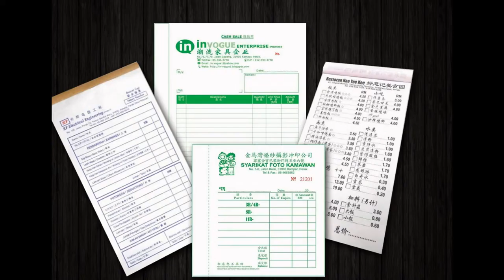Kota Tinggi Bill Book, Business Form, Design, Printing, Delivery in Kota Tinggi Johor Malaysia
Kota Tinggi Offset Printing Shop | Offset Printing Shop in Kota Tinggi Johor Malaysia
Kota Tinggi Digital Printing Shop  |  Digital Printing Shop in Kota Tinggi Johor Malaysia
Kota Tinggi Offset Printing Company  |  Offset Printing Company in Kota Tinggi Johor Malaysia
Kota Tinggi Digital Printing Company  |  Digital Printing Company in Kota Tinggi Johor Malaysia
Kota Tinggi Offset Printing Service  |  Offset Printing Service in Kota Tinggi Johor Malaysia
Kota Tinggi Digital Printing Service  |  Digital Printing Service in Kota Tinggi Johor Malaysia

Kota Tinggi Bill Book Printing Shop  |  Bill Book Printing Shop in Kota Tinggi Johor Malaysia
Kota Tinggi Bill Book Printing Company  |  Bill Book Printing Company in Kota Tinggi Johor Malaysia
Kota Tinggi Bill Book Printing Service  |  Bill Book Printing Service in Kota Tinggi Johor Malaysia
Kota Tinggi Bill Book Design Service  |  Bill Book Design Service in Kota Tinggi Johor Malaysia
Kota Tinggi Print Bill Book Service  |  Print Bill Book Service in Kota Tinggi Johor Malaysia
Kota Tinggi Bill Book Delivery Service  | Bill Book Delivery Service in Kota Tinggi Johor Malaysia
Kota Tinggi Bill Book Maker  | Bill Book Maker in Kota Tinggi Johor Malaysia

Kota Tinggi Business Form Printing Shop  |  Business Form Printing Shop in Kota Tinggi Johor Malaysia
Kota Tinggi Business Form Printing Company  |  Business Form Printing Company in Kota Tinggi Johor Malaysia
Kota Tinggi Business Form Printing Service  |  Business Form Printing Service in Kota Tinggi Johor Malaysia
Kota Tinggi Business Form Design Service  |  Business Form Design Service in Kota Tinggi Johor Malaysia
Kota Tinggi Print Business Form Service  |  Print Business Form Service in Kota Tinggi Johor Malaysia
Kota Tinggi Business Form Delivery Service  | Business Form Delivery Service in Kota Tinggi Johor Malaysia
Kota Tinggi Business Form Maker  | Business Form Maker in Kota Tinggi Johor Malaysia

Kota Tinggi Receipt Book Printing Company  |  Receipt Book Printing Company in Kota Tinggi Johor Malaysia
Kota Tinggi Invoice Book Printing Shop  |  Invoice Book Printing Shop in Kota Tinggi Johor Malaysia
Kota Tinggi Cash Book Printing  |  Cash Book Printing in Kota Tinggi Johor Malaysia
Kota Tinggi Print Voucher Book  |  Print Voucher Book in Kota Tinggi Johor Malaysia
Kota Tinggi Purchase Order Book Printing  |  Purchase Order Book Printing in Kota Tinggi Johor Malaysia
Kota Tinggi Billing Book Offset Printing Company  |  Billing Book Offset Printing Company in Kota Tinggi Johor Malaysia
Kota Tinggi NCR Bill Book Printing  |  NCR Bill Book Printing in Kota Tinggi Johor Malaysia
Kota Tinggi Custom Made Bill Book  |  Custom Made Bill Book in Kota Tinggi Johor Malaysia
Kota Tinggi Bill Book with Numbering & Perforation Line Maker  |  Bill Book with Numbering & Perforation Line Maker in Kota Tinggi Johor Malaysia

Kota Tinggi Commercial Air Conditioning System in Kota Tinggi Johor Malaysia